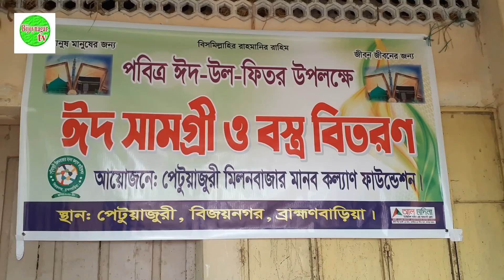মিলন বাজার প্রবাসী মানবকল্যাণ ফাউন্ডেশন এর পক্ষ থেকে ১৬০ টি পরিবারের মাঝে ঈদ সামগ্রী ও বস্ত্র বিতরণ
মিলন বাজার প্রবাসী মানবকল্যাণ ফাউন্ডেশন এর পক্ষ থেকে ১৬০ টি পরিবারের মাঝে ঈদ সামগ্রী ও বস্ত্র বিতরণ করেন।